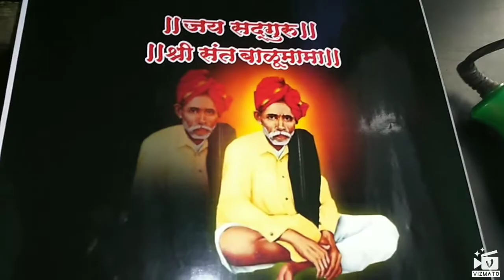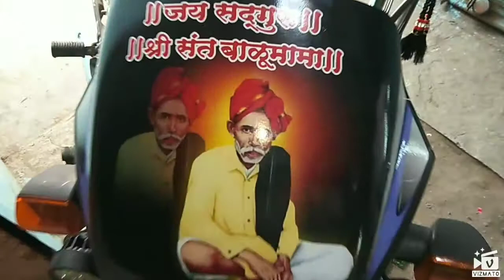Balumama photo print on hf wiser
सिद्धार्थ रेडियम आर्ट ,विमानतळ ,सोलापूर.मो.-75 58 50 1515